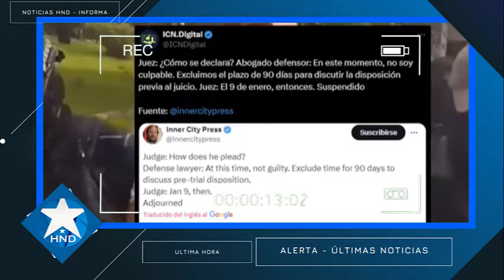Noticias Honduras 3 de octubre 2024, Ultimas Noticias Honduras 3 de octubre 2024, HONDURAS HOY